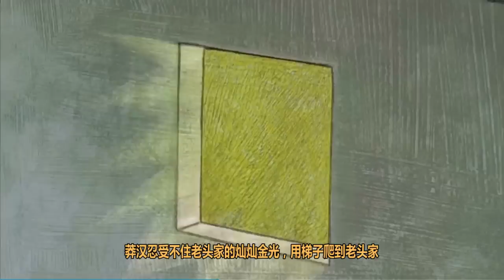一部可怕的奥斯卡提名黑暗短片，每分每秒都在讽刺人性的丑恶！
人性的丑恶，你曾有过深刻体会吗？